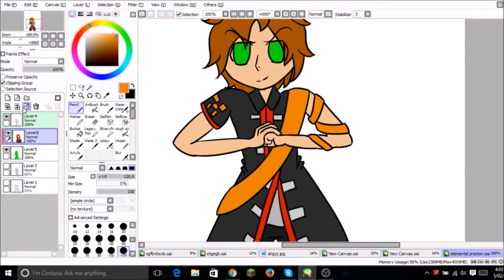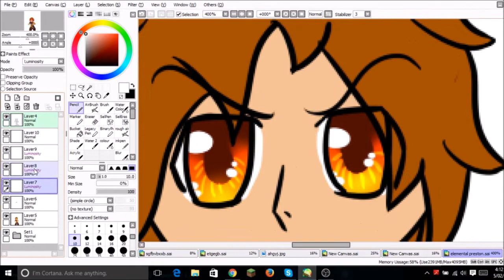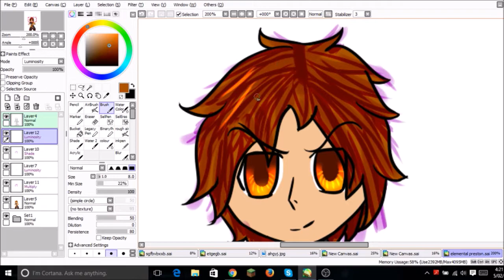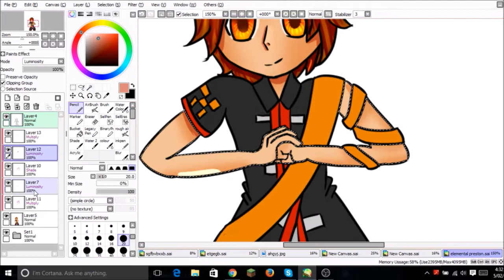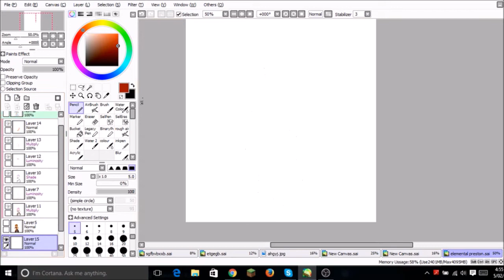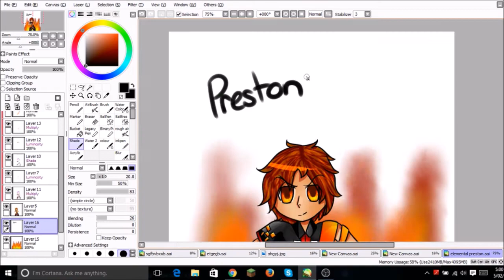SP: Preston The Fire Bender AU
Well, I just created a AU. I'm going to turn the pack into elementals.

I do not down any of the music used in this video.